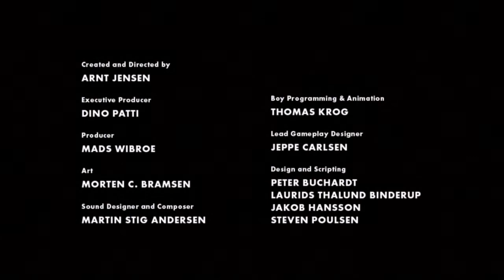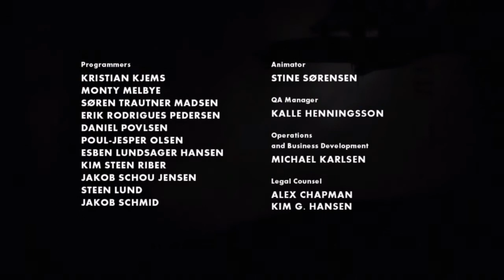LIMBO PS4 part 10 final at THE END!